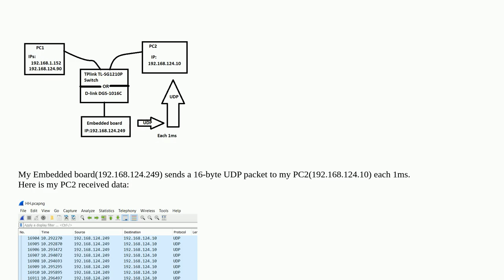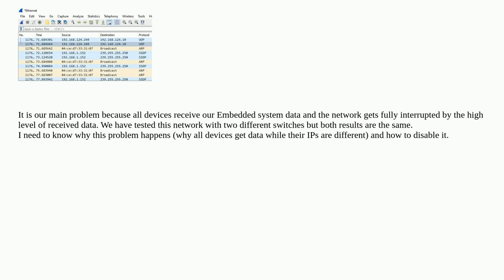Networkengineering: Why my high speed UDP transmitter send package to all devices after being dis...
Why my high speed UDP transmitter send package to all devices after being disconnected from the server?

A special thanks goes out to the awesome community

  udp switch